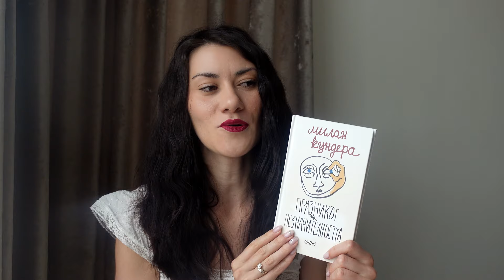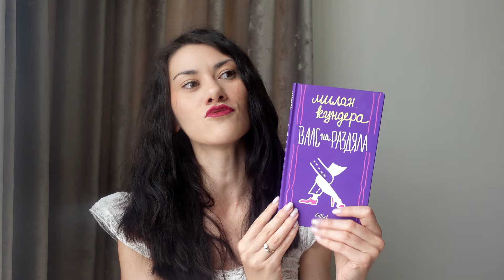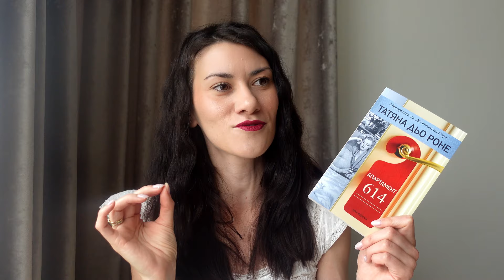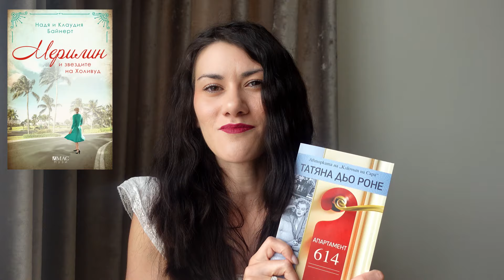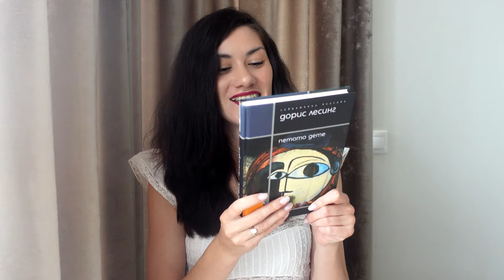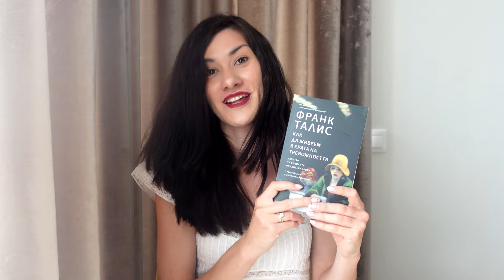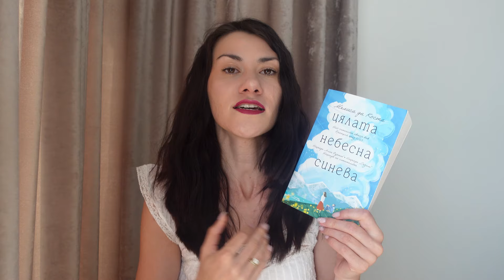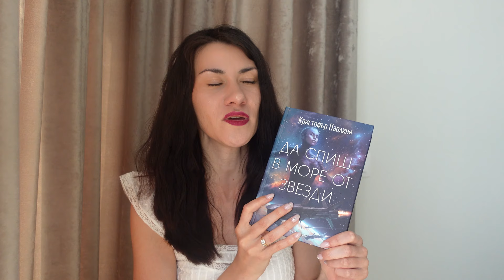Част от НАТРУПАНИТЕ ми КНИГИ от началото на годината| Book Haul 😳🙈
Здравейте. В това видео реших да ви покажа част от книгите, с които се сдобих от началото на 2024. Повечето чета в момента или имам намерение да прочета.